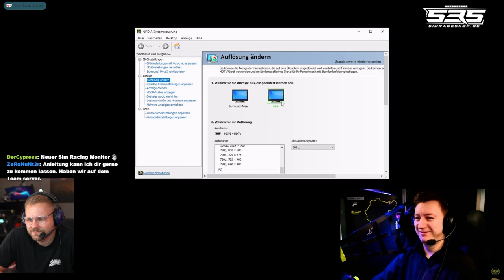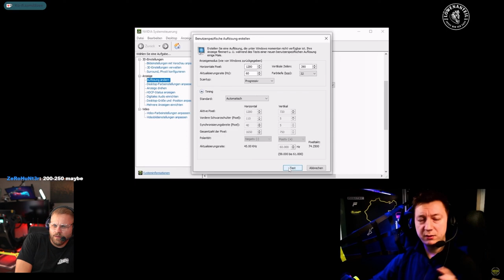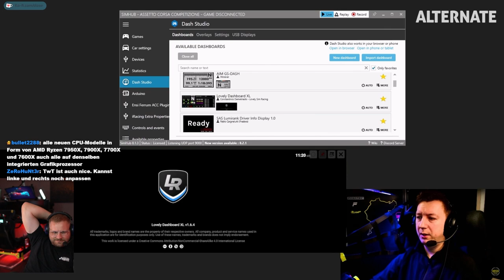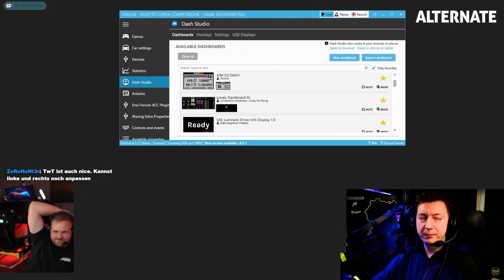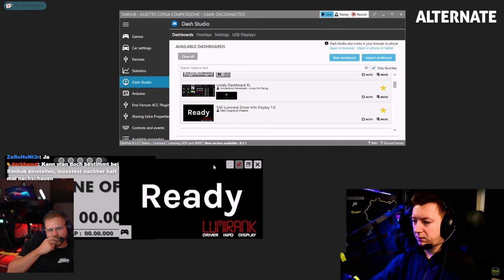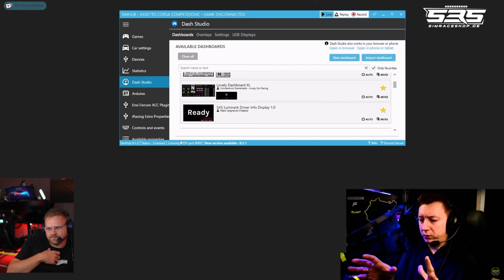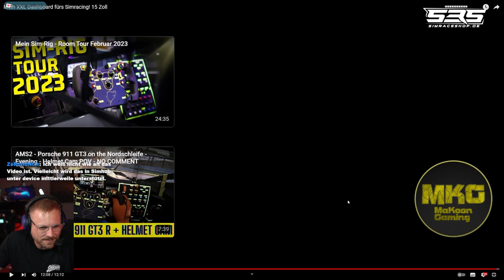Er hat sich ein 15 Zoll Dashboard für sein SIM RIG gebaut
**=Reflink